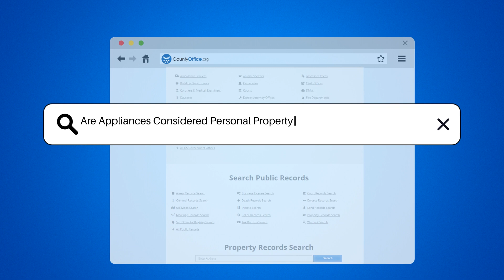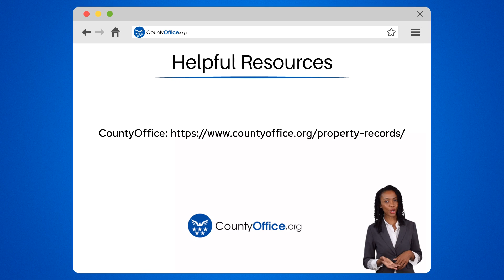Are Appliances Considered Personal Property In Homeowners Insurance? - CountyOffice.org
Are Appliances Considered Personal Property In Homeowners Insurance? Have you ever wondered about the importance of understanding how appliances are covered in your homeowners insurance policy? In this insightful video, we delve into the realm of homeowners insurance and shed light on whether appliances are considered personal property. Discover the key aspects of personal property coverage in homeowners insurance, including how appliances are categorized and what protections they offer in case of damage or theft. Learn why reviewing your policy and maintaining an inventory of your appliances are crucial steps in ensuring adequate coverage. For specific details on how appliances are covered in your policy, consulting your insurance agent is recommended.